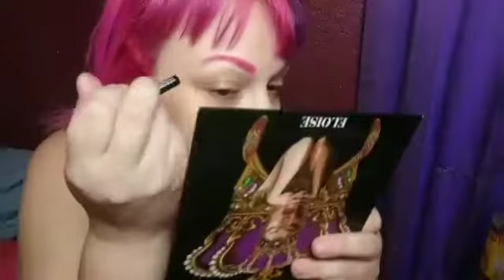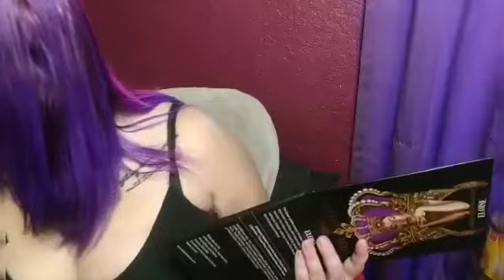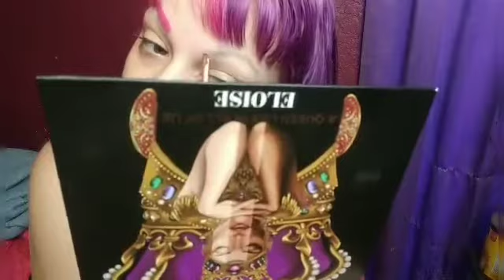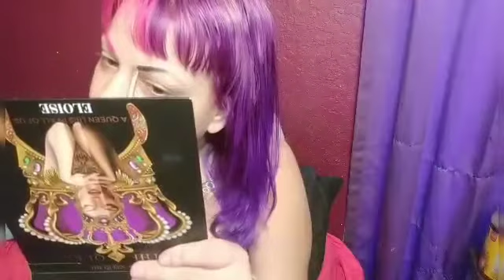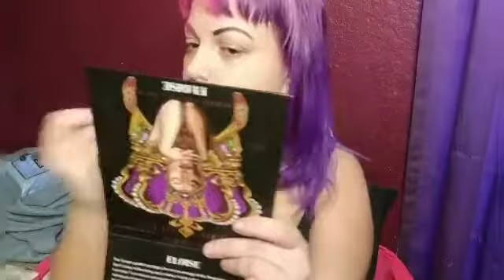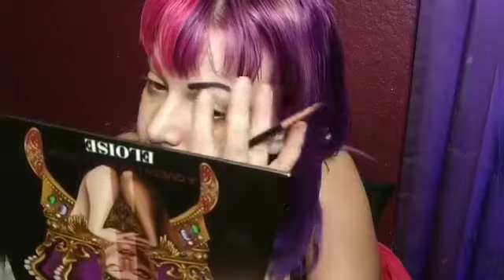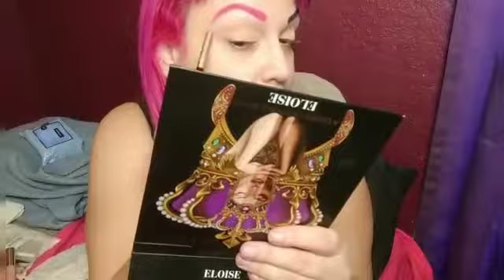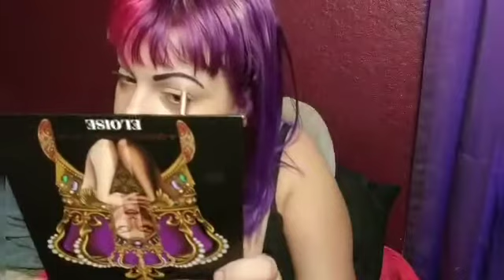Double winged eyeliner tutorial but while drunk!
I'm drunk watch me do my makeup